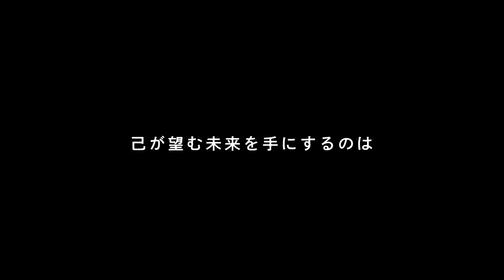【マニフェスト動画】cozmez ～トーナメントバトル「Road to Legend」～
”FATE”に続き開催されるトーナメントバトル「-Road to Legend- Round1 “RAGE"」🏆
cozmezの“マニフェスト動画”を公開！彼等が優勝の先に目指す世界とはー

➡📱投票へのご参加は
ファンコミュニティアプリ「Paradox Tribe」から!!

💿CD Now on Sale💿
Paradox Live - Road to Legend - Round1 “RAGE"
価格：￥3,300（税抜￥3,000）
品番：EYCA-13810～1
封入特典：投票ポイント券（2,000pt）

●DISC2
01.Voice Drama "RAGE" Part1
02.Voice Drama "RAGE" Part2
03.Voice Drama "RAGE" Part3
04.Voice Drama "RAGE" Part4